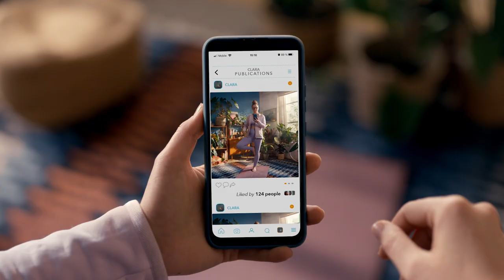Stability is our thing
Your ECB, your euro, your future.